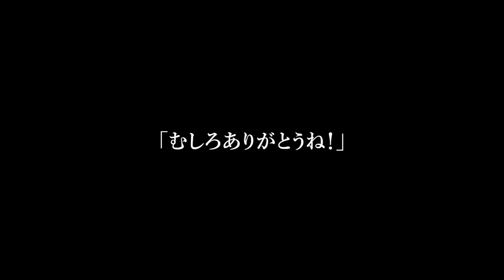【スカッと】義家族での海外旅行に不倫相手の私の妹と隠し子も同伴させていたことが発覚…ブチギレした私は夫らから全てを奪い永久に帰国できなくしてやった…ｗなぜなら私には…最恐の味方がw【修羅場】